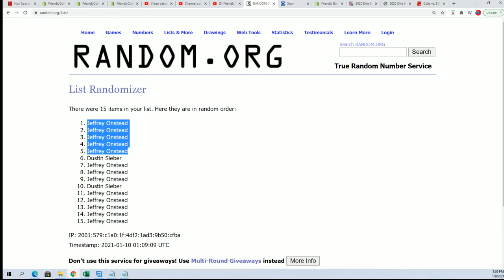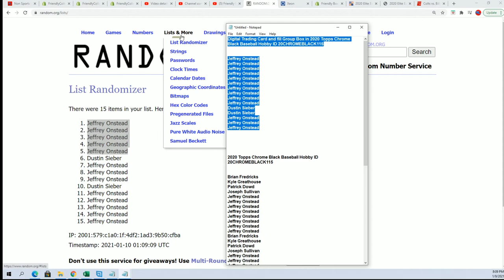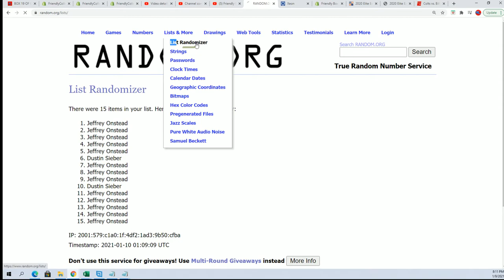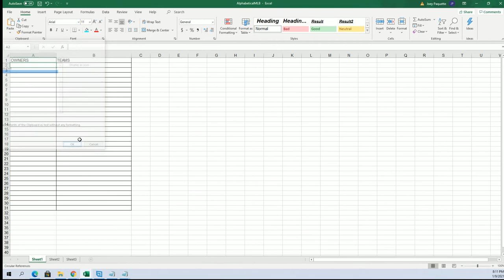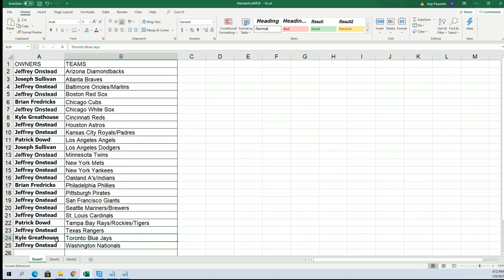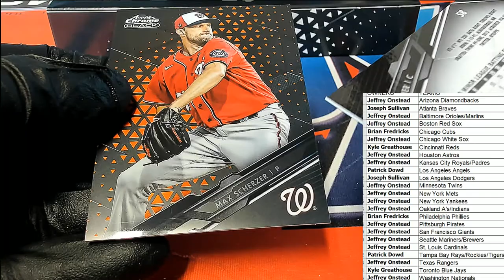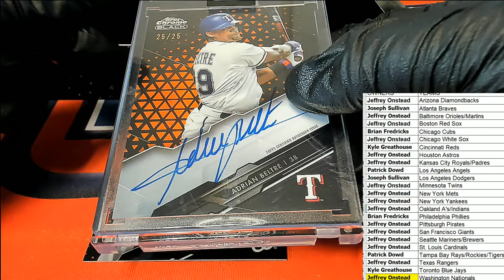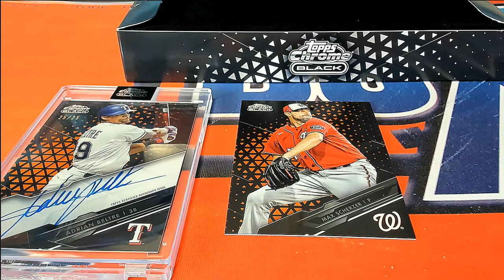2020 Topps Chrome Black Baseball Hobby ID 20CHROMEBLACK115